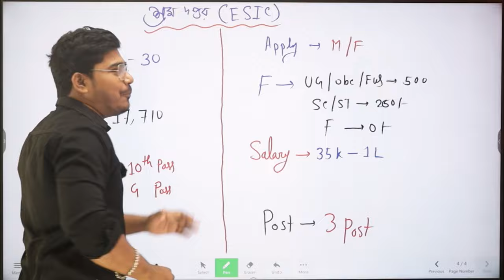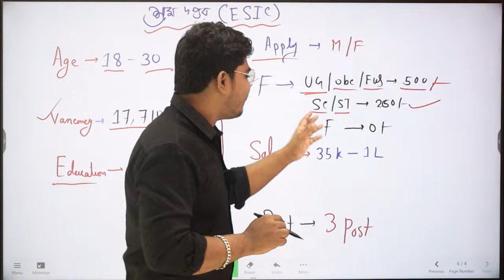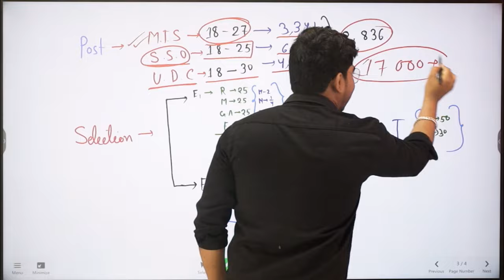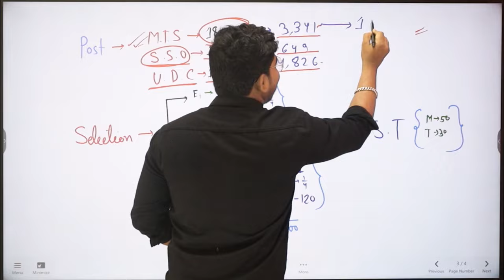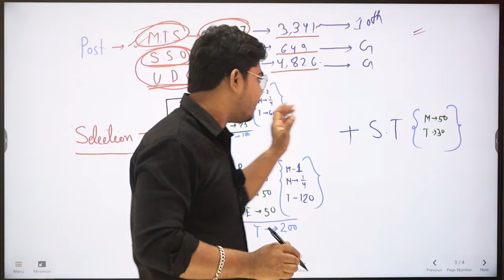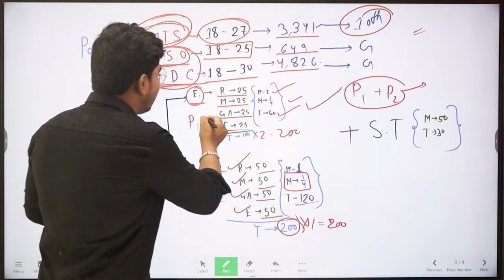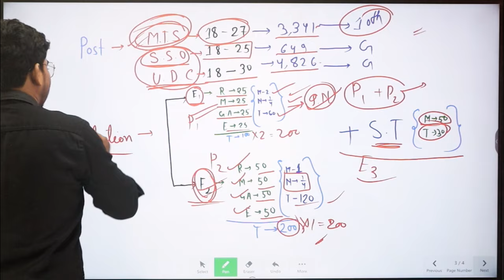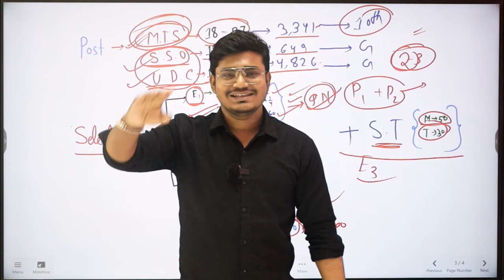10th পাশে শ্রম দপ্তরে নিয়োগ 2023 | ESIC New Vacancy Notification 2023 | MTS 2023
10th পাশে শ্রম দপ্তরে নিয়োগ 2023 | ESIC New Vacancy Notification 2023 | ESIC 2023 | MTS 2023